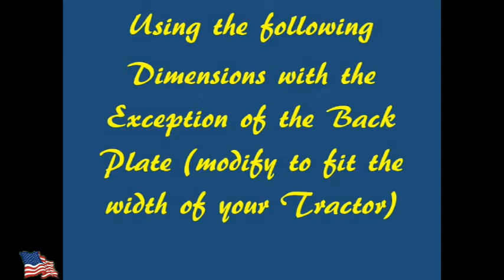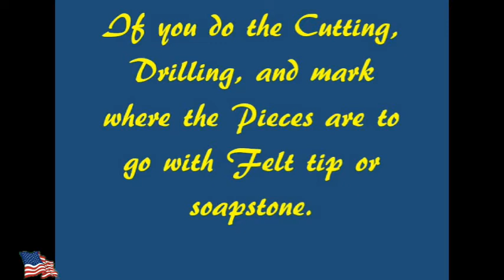Can't Weld it yourself, try this. (Sleeve Hitch Fabricaion)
A Short description of how to make your own Sleeve Hitch, without being able to, or not having the Equipment to Weld it up yourself.